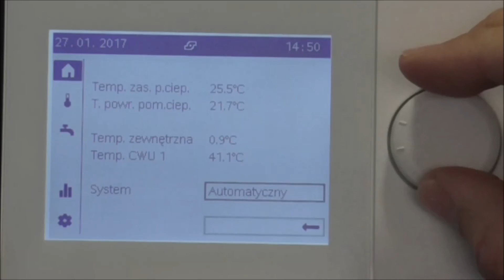Pompa Ciepła Gorenje Geogor glikolowa Cito Polska ogrzewanie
ogrzewanie domu jednorodzinnego
pompy ciepła gorenje cena
pompa ciepła gorenje opinie
pompa ciepła gorenje
citopolska.pl